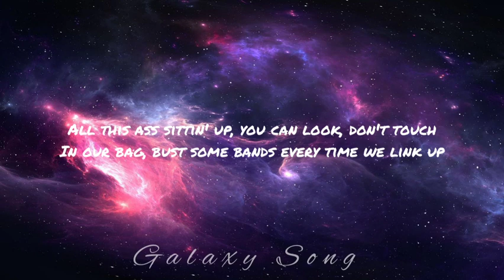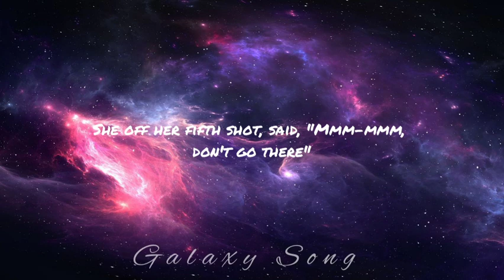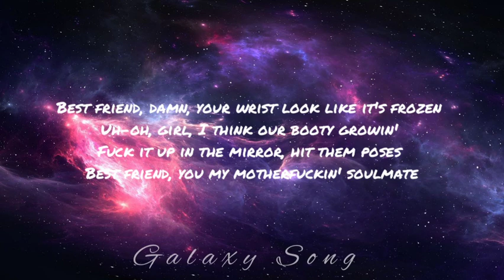Beast Friends (Saweetie | Ft. doja Cat) || Lyrics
Song from Galaxy

✨ Lyrics

Got her own money, she 'on't need no nig'

Drive her own car, she 'on't need no Lyft
I'ma hype her every time, that my motherfuckin' friend
In our bag, bust some bands every time we link up

I ain't dumb, but motherfucker, she my Tweedledee
If she ride for me (ride), she 'on't need a key
If you sideways, she'll straighten you if need to be
She off her fifth shot, said, "Mmm-mmm, don't go there"

Ha, best friend, you the baddest and you know it (you know)
Uh-oh, girl, I think our booty growin' (ayy-yeah)
Best friend, damn, you motherfuckin' glowin' (woo-woo)
Best friend, damn, your wrist look like it's frozen (it's frozen)
Fuck it up in the mirror, hit them poses (hit that pose)
Best friend, you my motherfuckin' soulmate